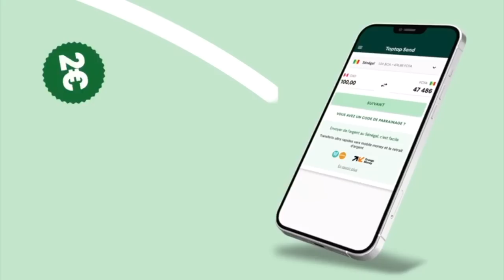Accusée sur la relation Zeyna Ndour et Sidi Diop, Sokhou BB verse de chaudes larmes et réagit «…